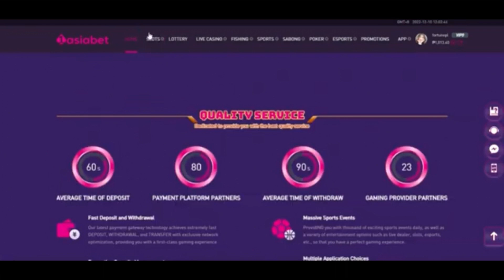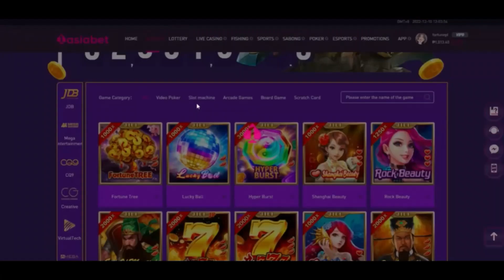SA WAKAS, NAKUHA KO RIN ANG FREE GAME SA BONE FORTUNE!! FROM 5K TO 68K!! 🤑😍 JILI I 1ASIABET